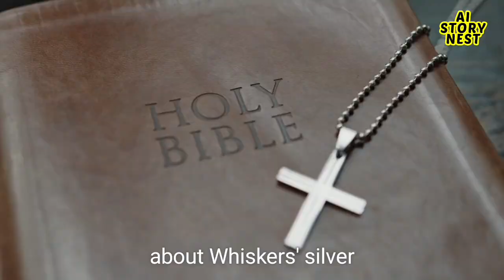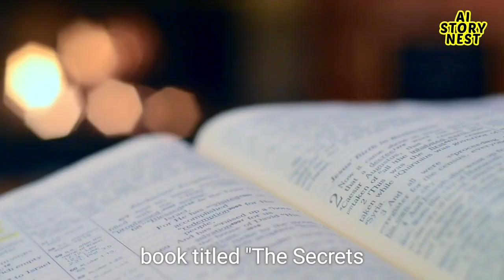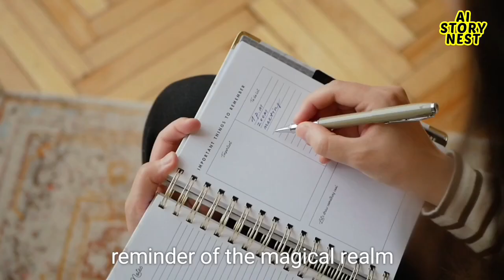The Mysterious Cat - kids English stories - Ai Story Nest